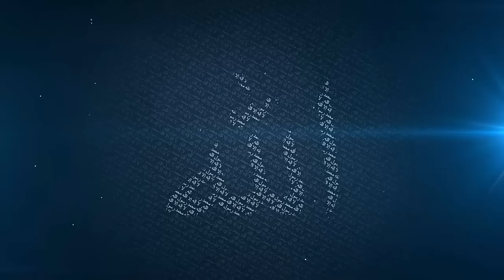Lessons From Surah Insaan (Verse 1-22) - Mufti Menk | 10 July 2016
Sisters Weekly Qur’an Lesson Harare, Zimbabwe.